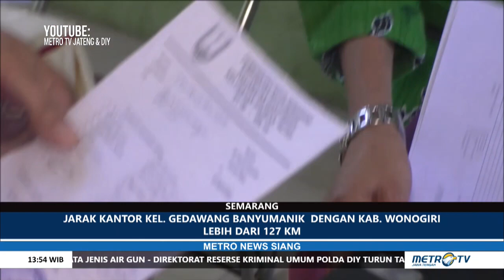METRO NEWS - TERLEMPAR DI SEKOLAH LUAR KOTA, ORANG TUA CALON SISWA PROTES DATANGI PANITIA PPDB